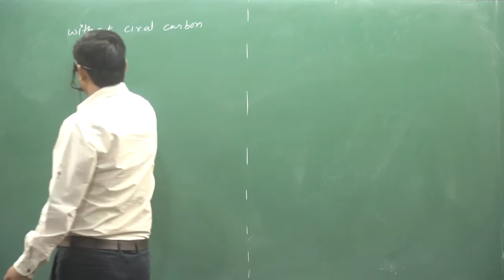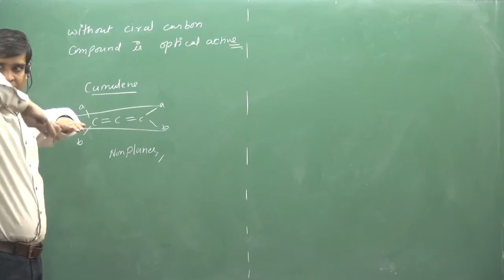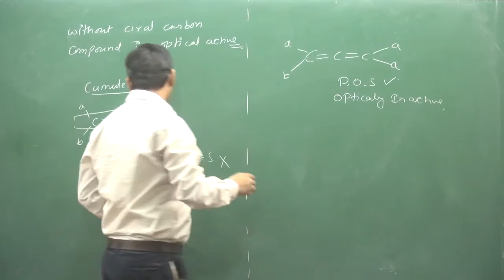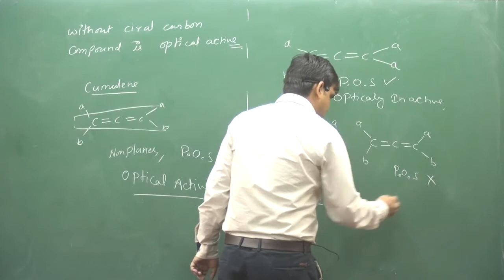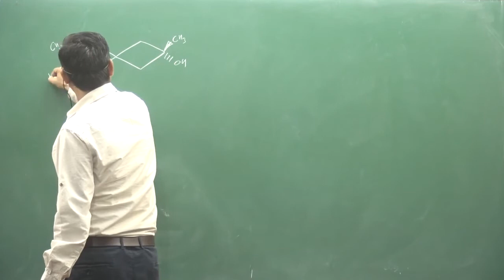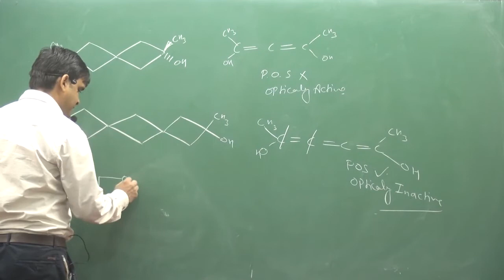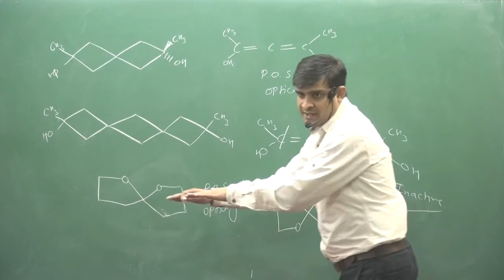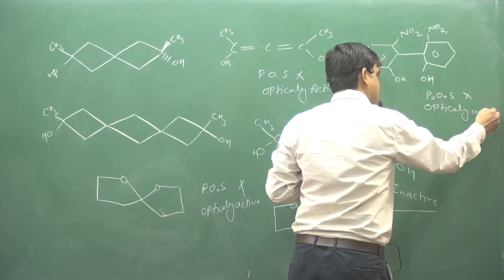11.Optical Activity in Absence of Chiral Carbon | STEREOISOMERISM | ORGANIC CHEMISTRY | SUNIL SIR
TOPIC :- Optical Activity in Absence of Chiral Carbon